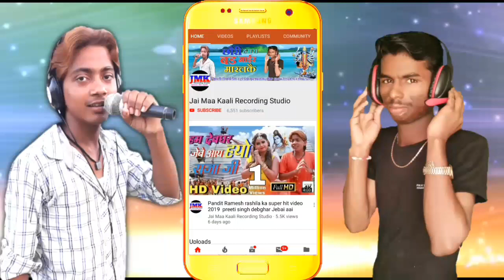Singer Ramesh Rashila Song Tayo Nai bhola Kanya delkai sunder jai mai kali recording studio phulpra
Singer Ramesh Rashila Song Tayo Nai bhola Kanya delkai sunder
jai mai kali recording studio phulprash